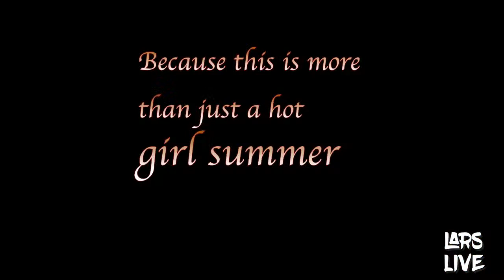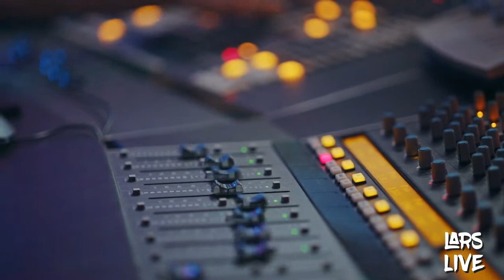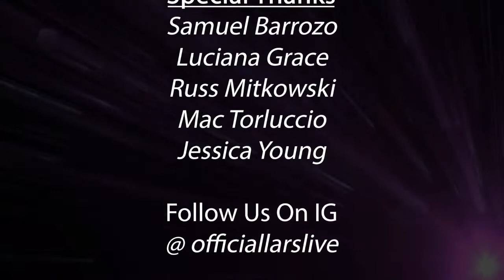LARS Live: Summer Vibes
“LARS Live: Summer Vibes”, streaming 6/23 at 6pm (pst).  Student artists from online programs as well as rooftop performances from our local L.A. students will be showcased as we kick off the summer!